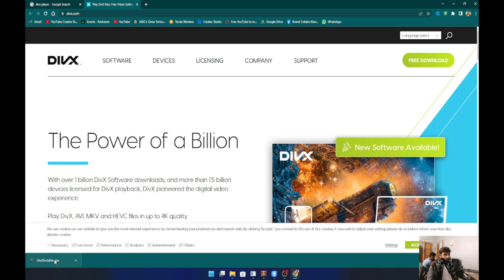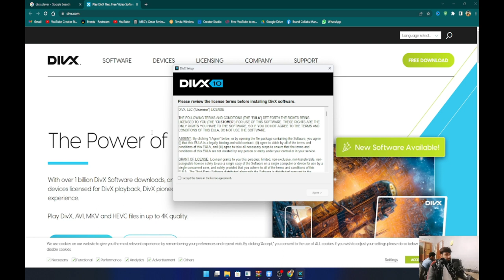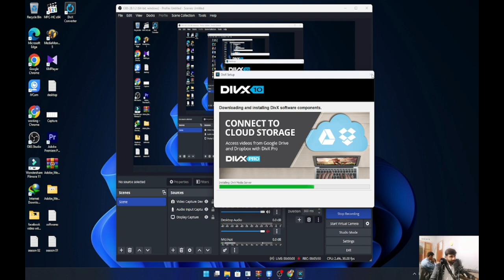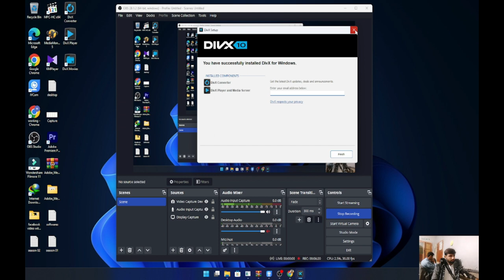How To Download DivX Media Player For Windows | VLC Media Player Alternatives